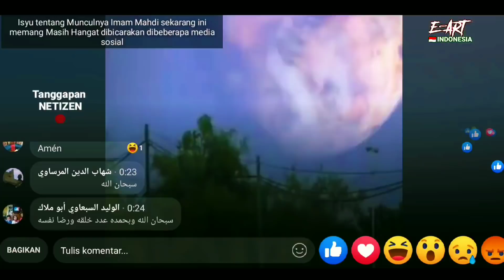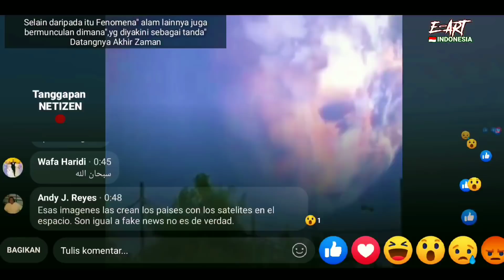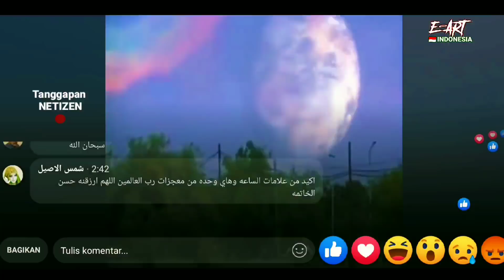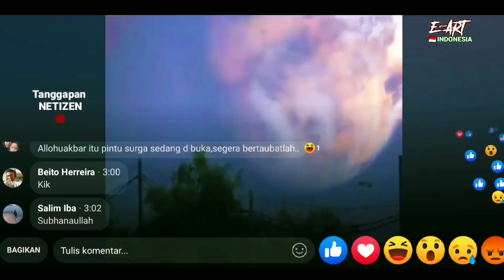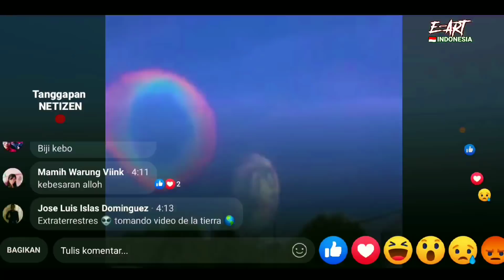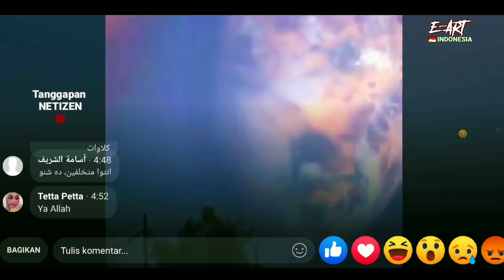Fenomena Alam Muncul dilangit, Apakah ini tanda Akhir jaman...???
Fenomena Alam Muncul dilangit Arab, Apakah ini tanda Akhir jaman...???
Penampakan ini menuai beberapa comentar netizen, ada yg percaya ada juga yang tidak. Bagaimana menurut pendapat anda...
secara pribadi saya tidak bisa mastikannya. By:E-art